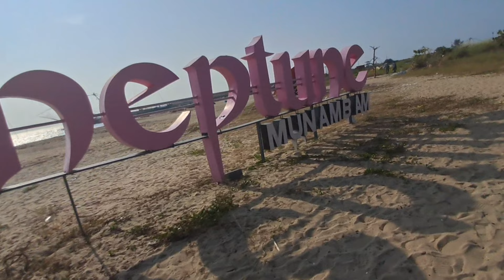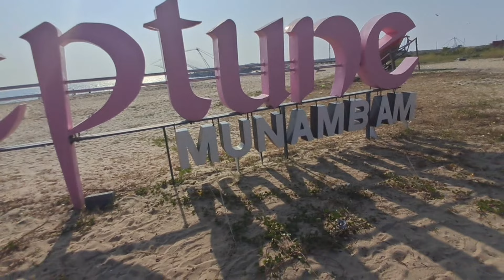Cherai Beach, best beach in Kochi | Kerala famous beach in Kerala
Join me as I navigate the daily routines, from energizing morning workouts to whipping up delicious millet lunches that keep my family fueled and happy.
Dive into the world of millets, the ancient superfoods, as I transform them into a mouthwatering lunch that nourishes both body and soul.  Then, let's get creative with the kids, exploring fun activities and unleashing their inner artists!

So, whether you're a fellow homemaker seeking inspiration, a health enthusiast looking for tips, or simply someone who loves a good dose of positivity, I invite you to subscribe and join me on this delightful journey! Together, let's celebrate the magic of everyday life, one millet lunch and dance break at a time.